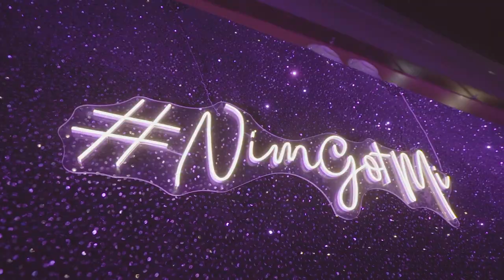Mihir & Nimisha Wedding Highlights